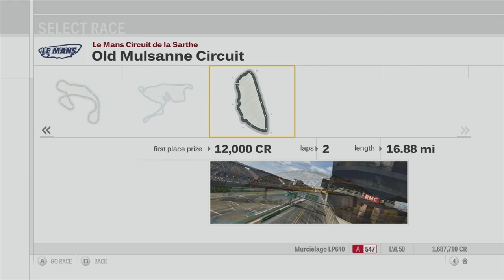Forza Motorsport 3 Playthrough - Murcielago LP640 Trophy - Races 1-3 - Episode 115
Chapters:
00:00 - Intro
00:52 - Murcielago LP640 Trophy - Silverstone
14:18 - Murcielago LP640 Trophy - Mugello
27:04 - Murcielago LP640 Trophy - Sedona Raceway